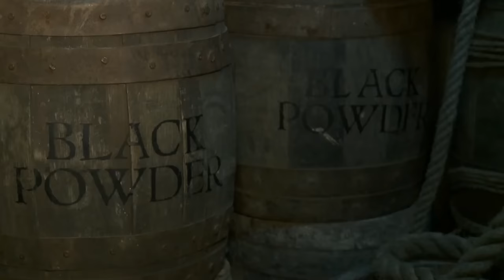(4) КАК СНИМАЮТ ФИЛЬМЫ В АМЕРИКЕ. ПРОДАКШН (Стадия съёмок) / От идеи до Зрителя №4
🎦 В этот раз я расскажу, как проходит процесс съёмки фильмов и сериалов. И помогут мне в этом создатели Гарри Поттера, Доктора Кто и маэстро Дастин Хоффман.